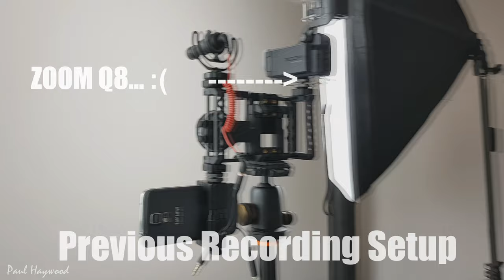🎷Channel Reboot! ☑️ New Camera! 🎥 What's coming up?! 🎷🎷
What's coming up on the channel??

New saxophone lessons. We're all set now to get the ball rolling again! Here's an idea of some of the things coming your way on the channel this year...

Videos on improvising and how to jam on saxophone. More Hip Licks and Tricks, vlogs and gig footage, cool scales and how to use them in your sax playing.

chitoliro
kèn xắc xô phôn
pūtohe
sacsafón
sacsoffon
saks
saksafon
saksafoni
saksofon
saksofonas
saksofoni
saksofono
saksofons
saksofoon
saksopon
sassofono
Saxofoi
saxofon
saxofón
saxófón
saxòfon
saxofone
saxofoon
Saxophon
saxophone
کے
szakszofon
σαξόφωνο
Сакс
саксафон
саксофон
սաքսոֆոն
საქსაფონი
サクソフォン
סאַקסאָפאָן
סקסופון
ساكسفون
ساکسیفون
किल्ल्या असलेले एक वायुवाद्य
सैक्सोफोन
স্যাক্সোফোন
સેક્સોફોન
சாக்ஸபோன்
శాక్సోఫోన్
ಸ್ಯಾಕ್ಸೋಫೋನ್
แซ็กโซโฟน
ស្រឡៃ
색소폰
萨克管
薩克管